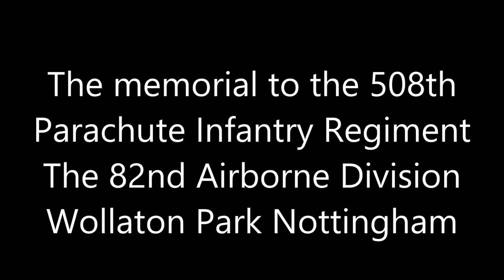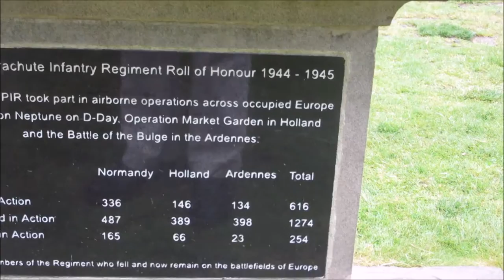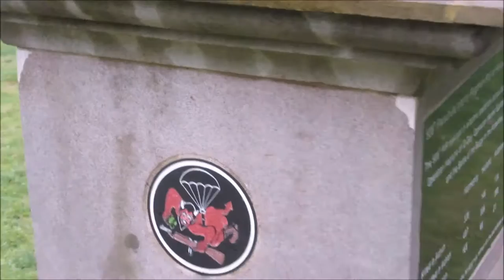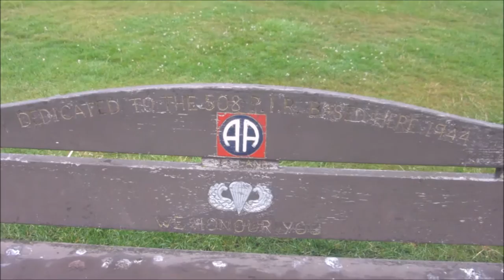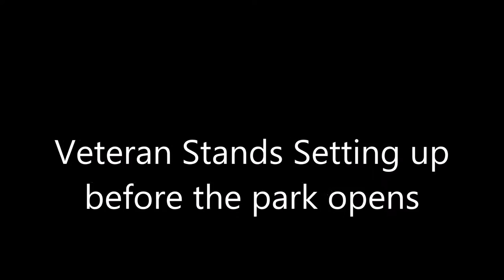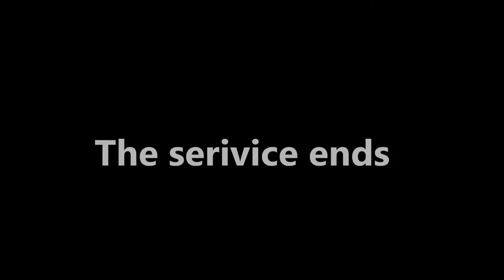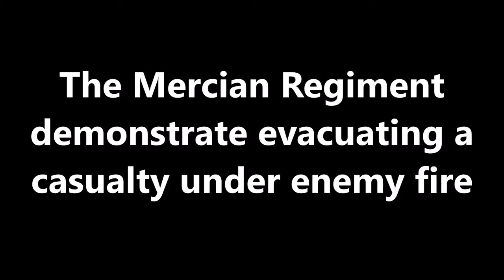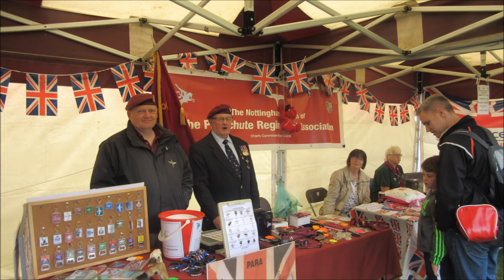ARMED FORCES DAY WOLLATON PARK 28-06-15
Video of the Armed Forces Day event on Sunday 28th June 2015 at Wollaton Park Nottingham